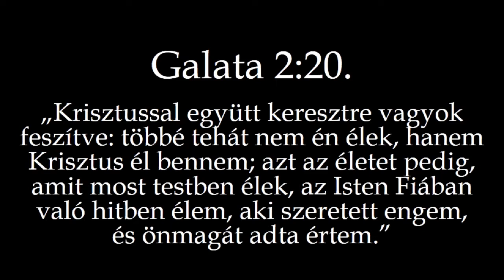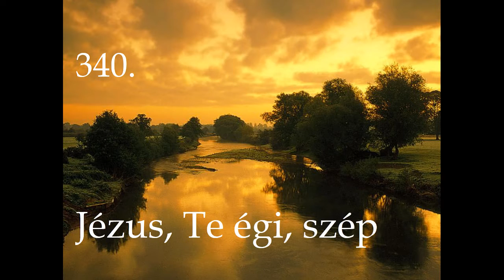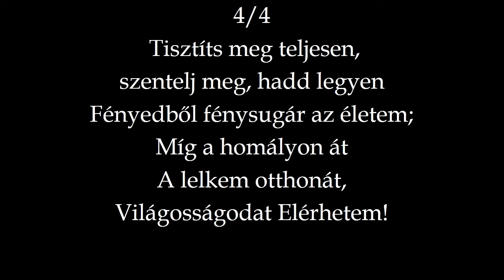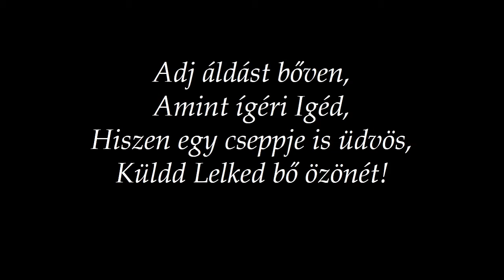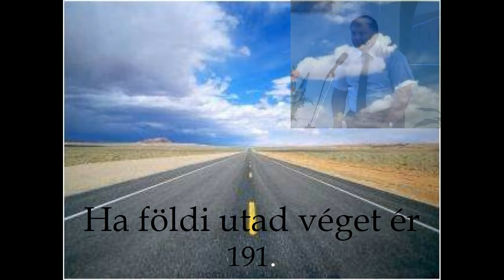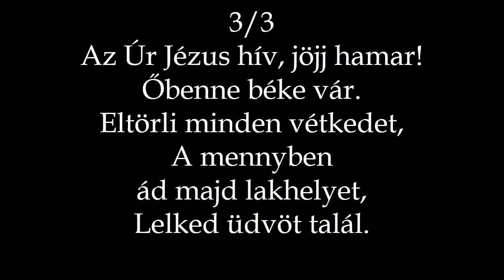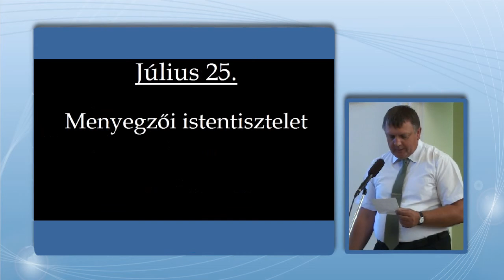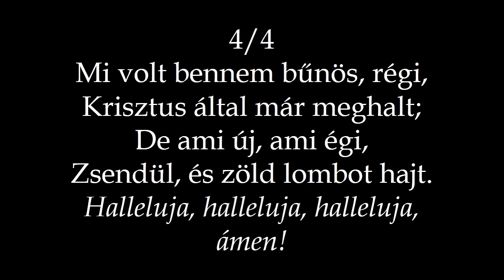RBGY 2015 07 12 de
Igehirdető: ászló Gábor